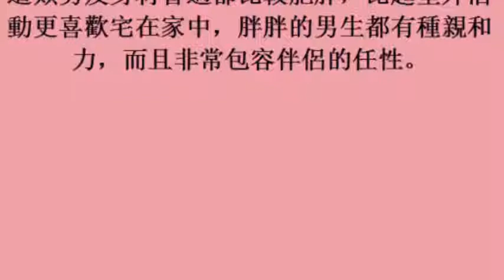動物系男友 寒冬取暖你選那一個 (31october2017)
動物系男友　寒冬取暖你選那一個